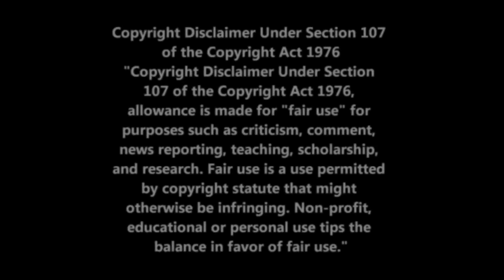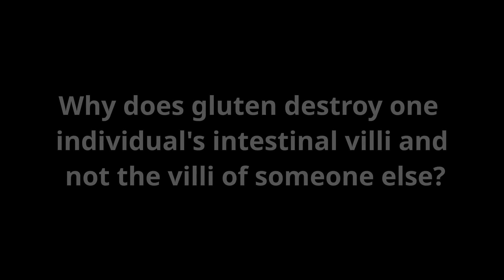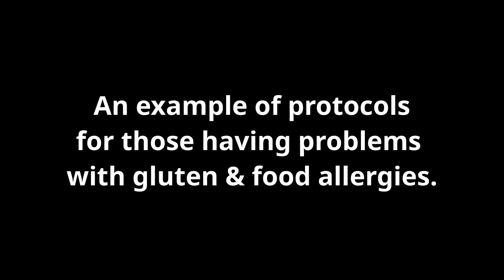Celiac & Food Allergies - Dr. Robert Morse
In this video clip Dr. Robert Morse discusses gluten intolerance and food allergies.

Q&A 161 - Toxic Foods, Celiac, Seizures - YouTube

Questions & Answers 25 Part 4 - YouTube

Questions to Dr. Morse 106 Part 9 - YouTube

Questions & Answers 206 - See Description for Details. - YouTube

Dr. Robert Morse, N.D., D.Sc., M.H, is the creator and founder of God's Herbs, Dr. Morse's Herbal Health Club, and the International School of Detoxification. He is degreed in Naturopathy, Naturopathic Medicine, Biochemisty, Iridology, Herbology, Nutrition and Fitness. He has lectured and taught in the Natural Health Sciences throughout the world for the past 30 years and has appeared on numerous television news programs and international documentaries where he has presented findings, case studies, and educated on detoxification and cellular regeneration.
Dr. Morse holds a Doctorate of Science in Biochemistry from the Brantridge Forest School in Sussex, England and a Doctorate of Naturopathic Medicine from the Southern College of Naturopathic Medicine. He is a Master Herbalist with degrees from many institutes, a member of the American Naturopathic Medical Association, as well as being a Board Certified Naturopath by the Board of Examiners of the American Naturopathic Medical Certification and Accreditation Board. Dr. Morse is also an Honorary Member of Associacao Profissional dos Especialistas da Medicina Tradicional (Portugal). He was given an Honorary Degree from the Medical Association of Portugal for his professional work in Tissue Regeneration. He also holds certificates from Iridologists International and was awarded the "Certificate of Excellence" in Iridology, Nutrition, and Wholistic Healing, personally presented to him by the late Dr. Bernard Jensen.

Dr. Morse’s Herbal Health Club is free to join and gives you access to a large amount of free information, as  well as the ability to order very high quality herbal formulas.